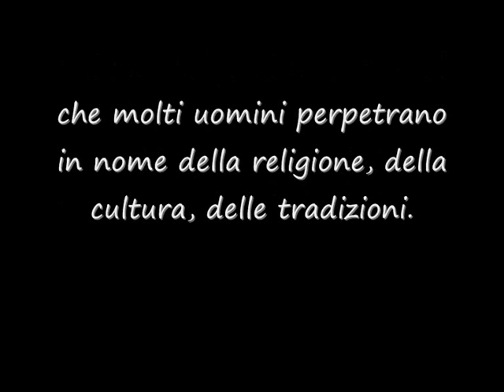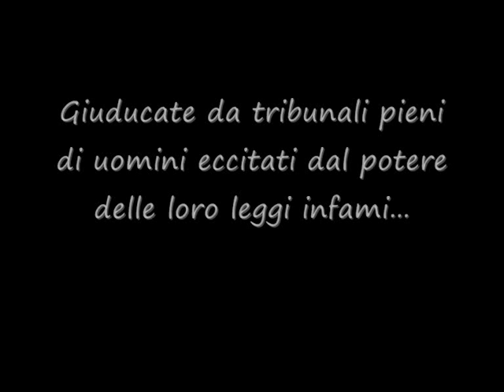Amina Lawal - Testo, musica e voce di Sandra Catalano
Brano composto e cantato da Sandra Catalano.
Febbraio 2002, Amina Lawal originaria della Nigeria, fu condannata alla lapidazione, colpevole di "adulterio". I mass media di tutto il mondo si mobilitano. Telegiornali, siti web e quotidiani cominciano a divulgare appelli per sensibilizzare l'opinione pubblica e per raccogliere firme. L'assoluzione di Amina avvenne il 25 settembre 2003.

A distanza di anni, la situazione della donna continua ad essere drammatica: salvata dalla lapidazione, sono oggi l'indifferenza, la povertà e la fame, a mettere a repentaglio la vita di questa donna.

La condizione della donna nel mondo, con diverse varianti, resta difficile e in molti casi terribile e il mio grido di accusa  e di dolore è verso la cultura dell'oppressione, dello sfruttamento, della barbarie che molti uomini perpetrano in nome della religione, della cultura, delle tradizioni. La speranza e la fiducia negli uomini e nelle donne liberi.